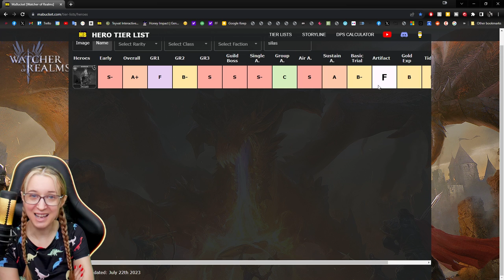First Look: SILAS 💥 Top Tier Boss Killer ✤ Watcher of Realms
Silas is part of the next 10x Summoning event in Watcher of Realms. Let's take a first look at her kit, visuals and discuss.